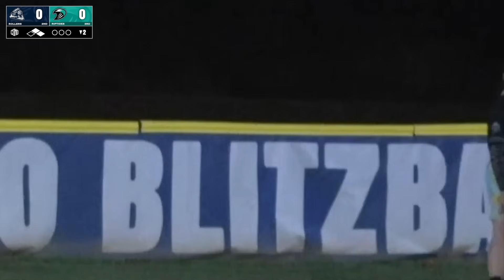Blitzball Semifinals 2023 | Como Blitzball Playoffs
RIPTIDES VS STEAMROLLERS - WIN OR GO HOME
Joey DiMeo and the Steamrollers are trying to get over the hump. Back to back World Series losses in 2021 and 2022, and now they are facing elimination in this semi-final game. Matt Foster and Joey DiMeo are going to have to be dominant on the mound for these next two games if they want to have a shot. As for the Riptides, Trent Severino took complete control of game one of this series. Hudson Borgmeyer, the captain of the Riptides, finished 0-5 last year. They are one win away from making the World Series the next...

This is a Best-of-3 Series. First team to win twice will advance to the World Series.

Lineups:
Riptides - Hudson Borgmeyer, Trent Severino, Quinn Myers, Josh Bradley
Steamrollers - Joey DiMeo, Matt Foster, DJ Baker, Richie Jinkerson, Kaiden Stoffer

All team jerseys are available for sale! Support your favorite players and teams!▼

PLAYOFFS:
1 seed: Mustangs 5-0
2 seed: Steamrollers 3-2
3 seed: Riptides 3-2

(Crushers, Redbirds, Phoenix eliminated)